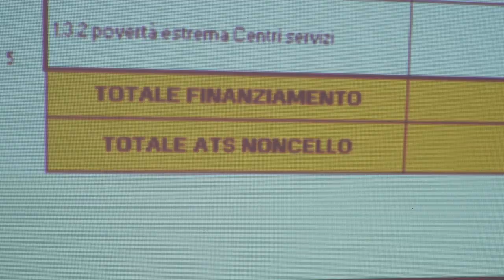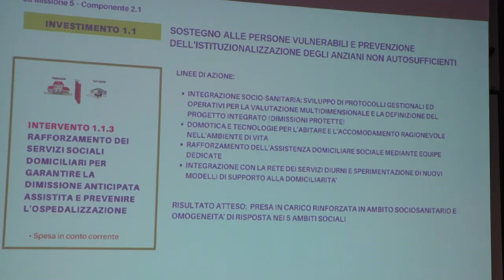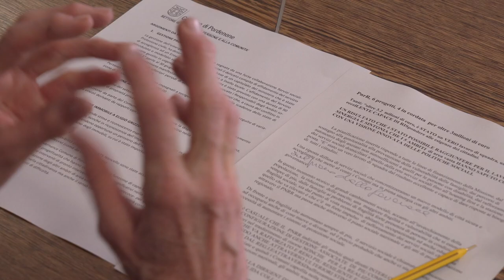Approvati i progetti PNRR socio assistenziali del Comune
Presentati i quattro progetti per i quali il Comune di Pordenone ha ottenuto finanziamenti per 2,7 milioni di euro dal bando PNRR in ambito di Inclusione e Coesione sociale.